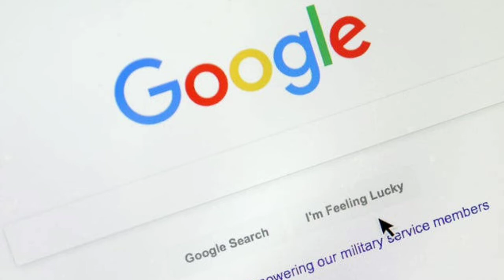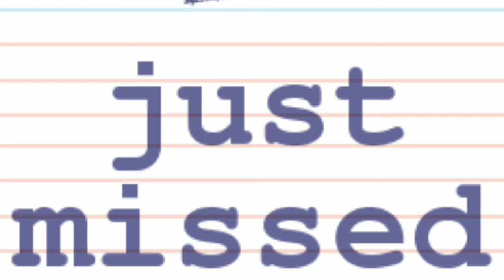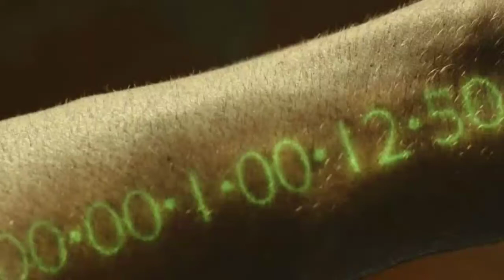One minute | Value of one minute in Tamil | Time mangement |ஒரு நிமிடம் என்றால் என்ன ?